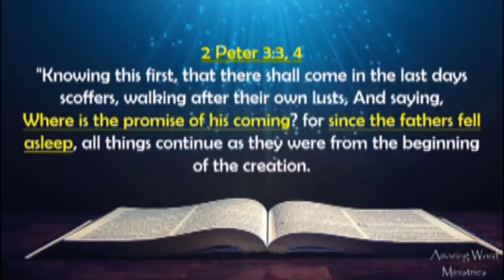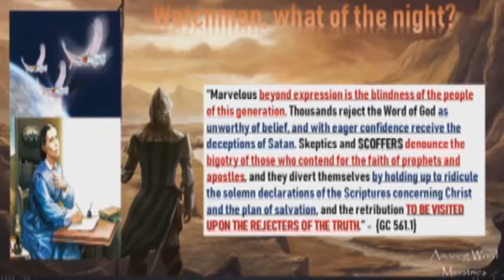НАСМЕШКИ НАД ВТОРЫМ ПРИШЕСТВИЕМ ИИСУСА ХРИСТА